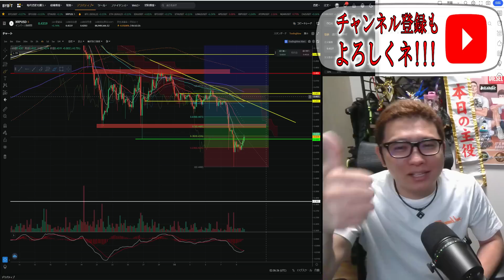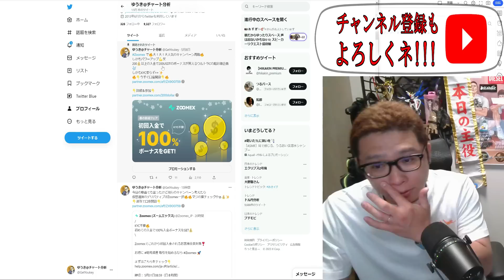【ビットコイン ＆ アルトコイン 分析】戻り売りを狙った戦略！！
【👇Zoomex口座開設👇】リンクから口座開設すると1ヶ月間 手数料30％OFF🔥

0:00 オープニング
4:40 BTC分析
14:09 ETH分析
18:45 XRP分析